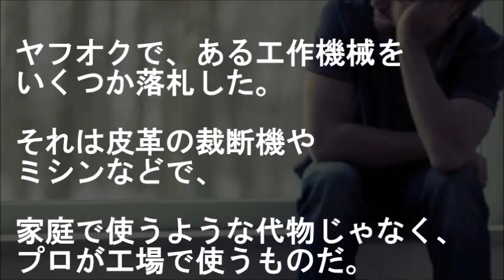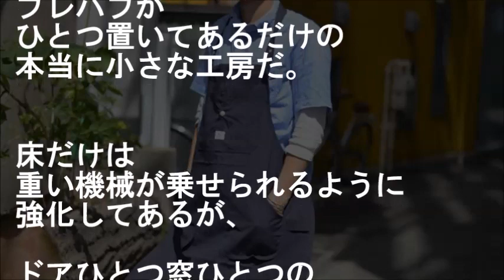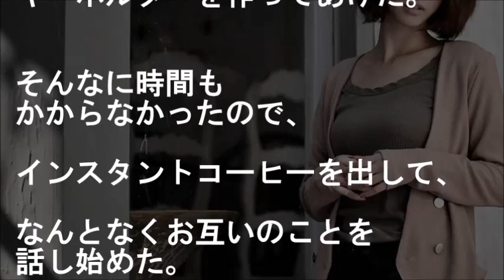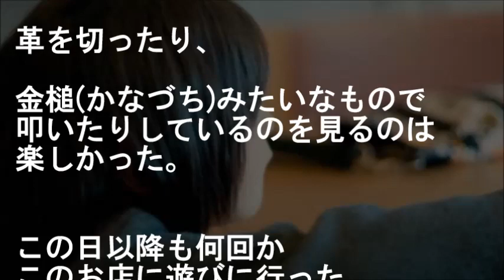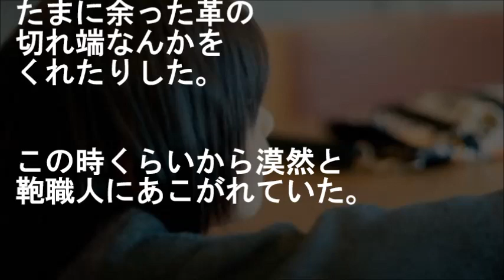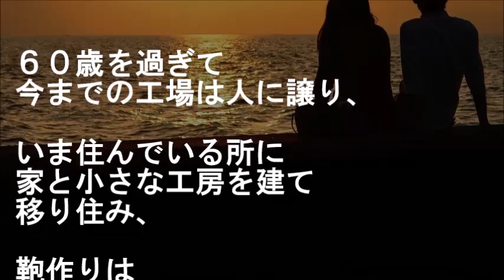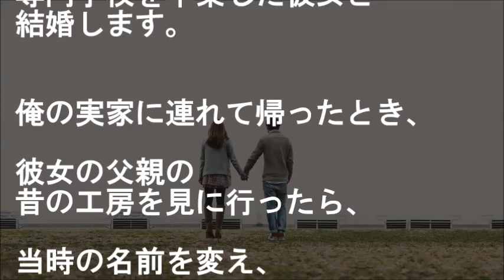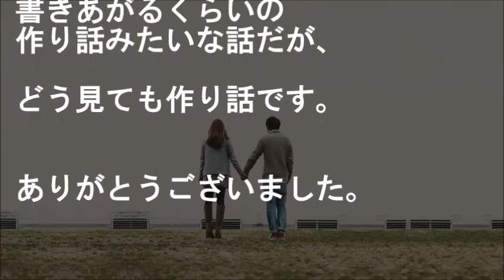【馴れ初め】落札品を引取った後、出品者だった美人嫁と運命感じる驚愕の展開になった【感動する話】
『ヤフオクの出品者』
鞄作りの同業者として
俺が体験したことを書いておきたいから、
ちょっと長くなるが聞いてくれ。
ある工作機械をヤフオクでいくつか落札した。

かばんデザイナーとして独立し、
新たに工房を構えようとしていた
俺には

★【衝撃!!】泡嬢だった【感動する話】
高級お風呂屋さんで出会った超絶美人…ある日、彼女からメールで・・・

★【驚愕】ある時からウチの前に、不思議な美人JKが待ち伏せするようになった

★勢いで４Ｒ【感動 スカッとする話】
イジメ受けたハズの美人窓口嬢の男前ぶりに惚れ、食事に誘ったら衝撃事実を告げられた

★超絶DQNな人達の話 実家の無線LANがダダ漏れ状態だったのできちんと設定→すると女が凸「子供のDSが繋がらない！主人と正式に抗議に来ますから！」→理解不能な驚愕の超理論を展開！ スカッとちゃん

★話があるんだが…【うちの旦那が素敵 夫婦２組】

★『俺さんが押し倒したくなる服で』初デート。。。その成果は【ホンマ感動する日本の馴れ初め話】

★ポロリと出た【夫婦・家族 感動 修羅場 俺の嫁は可愛い】
晩酌中「結婚して良かった？」と美人嫁。俺には息子と嫁が可愛いすぎるのだが彼女は…他

★レスもＥＤも解消【妻に愛してると言ってみた 俺の嫁は可愛い】
18年で初めて言ったらレス生活が劇的変化…美人嫁の要求も上がってきて・・・

★軽く人間超え。でもまったく自覚がない大きい犬たちのほのぼの写真【癒される】